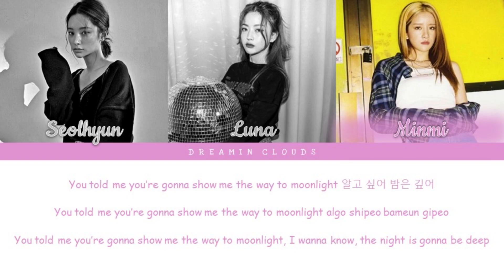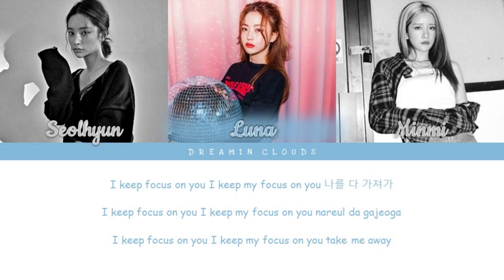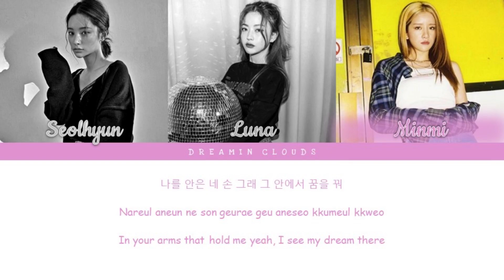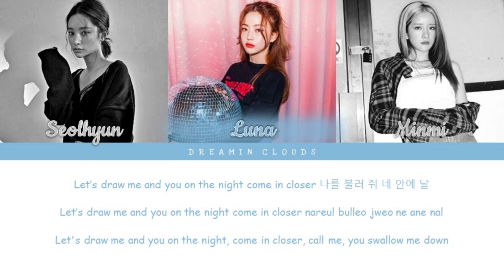How Would My Girl Group Sing "Bewitched" by PIXY (Line Distribution)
You told me you’re gonna show me the way to moonlight~ Hiiiii! I'm back with another video~ THIS IS A MASTERPIECE IN ITSELF ♡ Remember to vote on my polls or leave a comment in the comment section to have an opinion on my videos! Hope you're having an amazing day/night ♡ Love ya! See ya! Okay bye!

                                                 SOLAR
♡ Member Profiles: